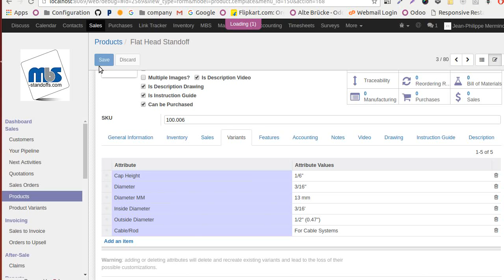Dynamic description table on website